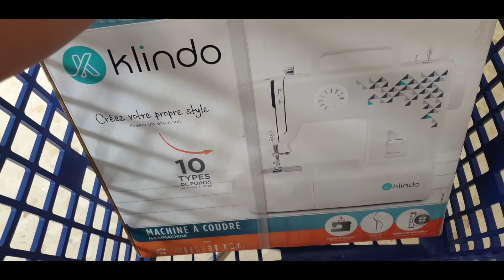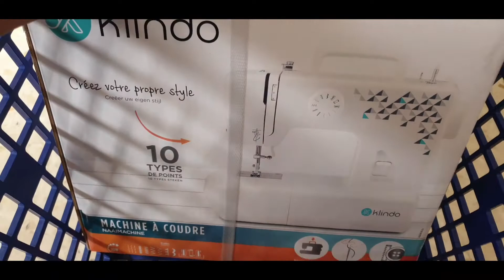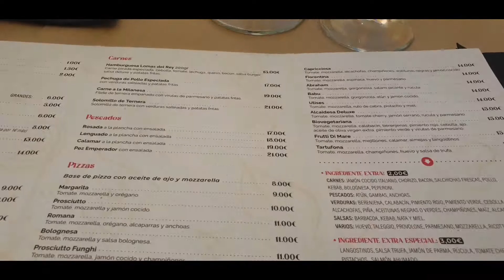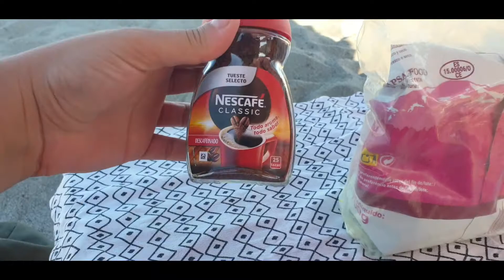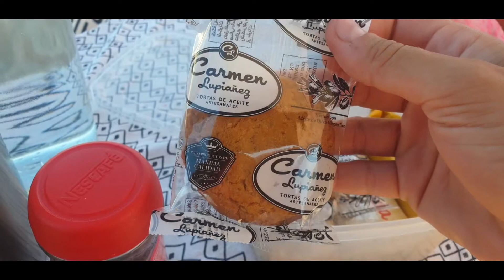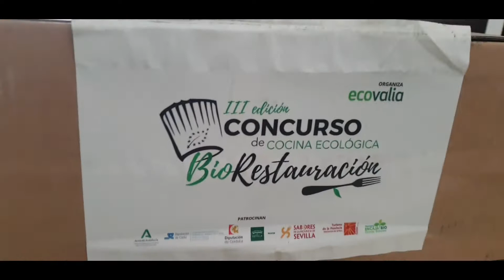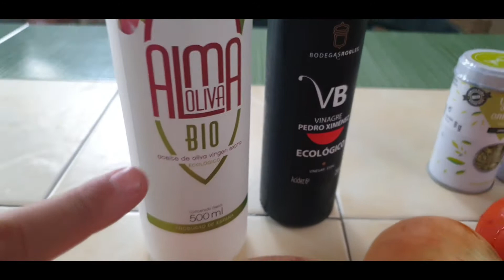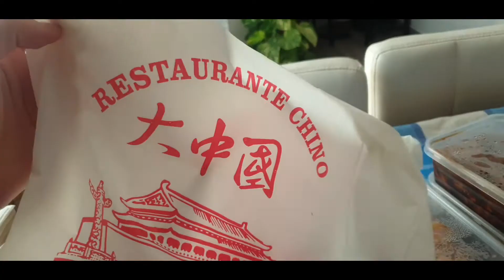VLOG #30 - CENA FAMILIAR + CAFÉ DEL MAR TARIFA + AFTER + COMPRAS ❤ | 22sombrasdecolores